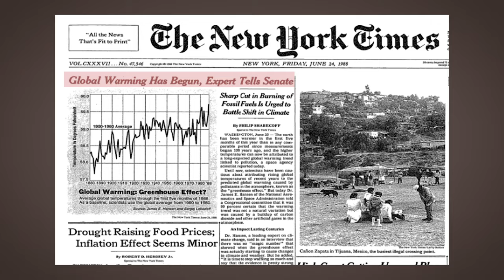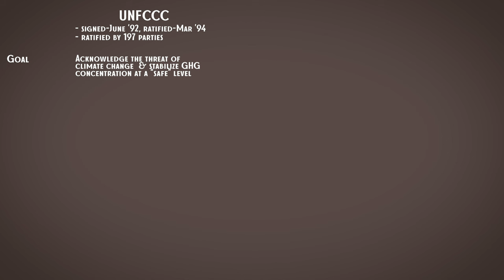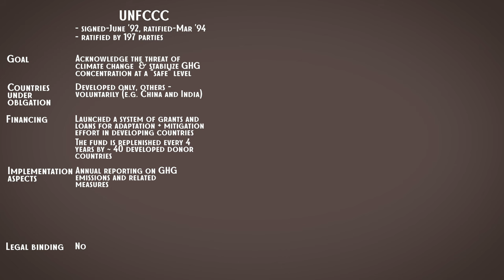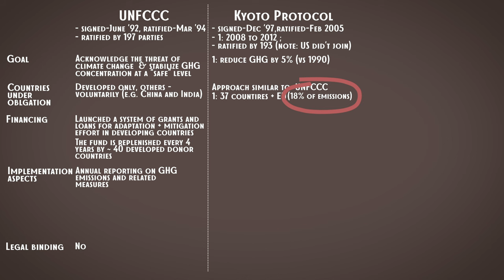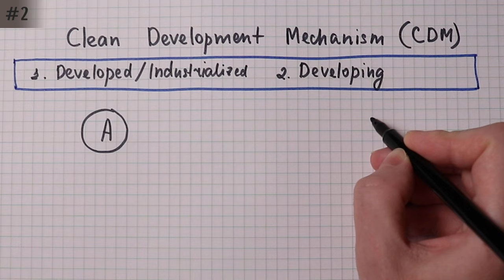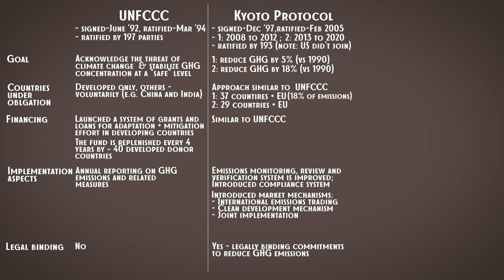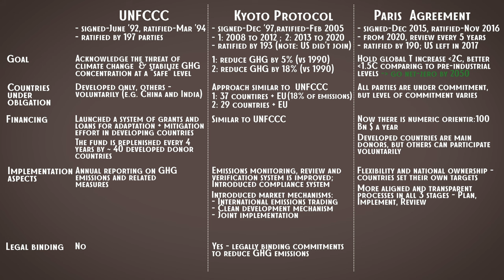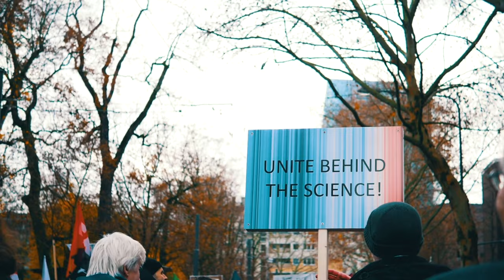The Paris Agreement vs The Kyoto Protocol vs The UNFCCC || Detailed review by a business consultant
By now almost every person who follows global news has heard of The Paris Agreement. But what concrete parameters does it have? Were there previous attempts to align countries on mutual effort to combat climate change (spoiler alert: yes, there were!)? And what steps were taken to get to the agreement? You will find the answers in this video.

0:00 Intro
0:41 Discovery of climate change and the first negotiations
4:40 The United Nations Framework Convention on Climate Change (UNFCCC)
7:50 The Kyoto Protocol
14:11 The Paris Agreement